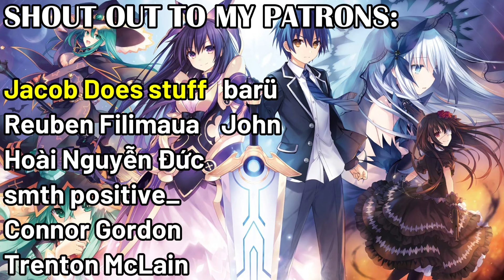Shido is THE FINAL BOSS?! 🤯 | Date A Live III FINALE REACTION!!!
This is my Reaction to Season 3 Episode 12 Of Date A Live and with a fun final episode of the season we look the future and the many dates Shido will go on and adventures he will have in Date A Live, do enjoy